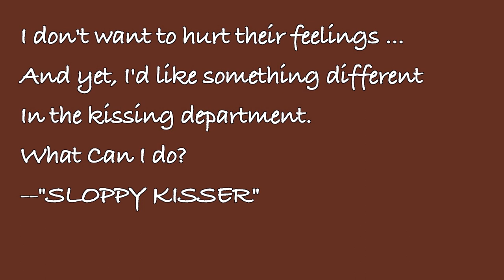Ask The Love Coach: Sloppy Kisser!